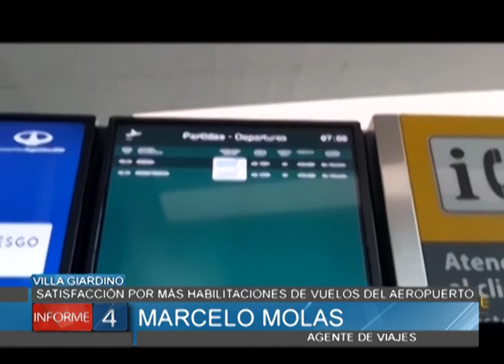SATISFACCIÓN POR MÁS HABILITACIONES DE VUELOS DEL AEROPUERTO CORDOBA